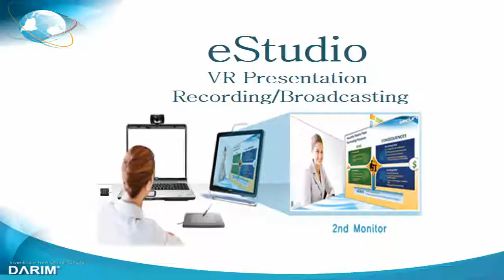eStudio 가 출시 됩니다. 이러닝, 거꾸로 교실, 원격 수업이 새로 탄생됩니다.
eStudio 는 크로마키 없이 가상의 공간에 새로운 프리젠테이션이 되게 하는 다림의 새 특허 기술입니다.  드디어 이 기술의 프로그램을 내주 부터 공식 출시 합니다.  이제 프리젠테이션, 여러분 컴퓨터에서 자유롭게 하실수 있습니다.  원격지 프리젠테이션이 행아웃 스카이프로 가능해집니다.  유튜브 방송이 새롭게 탄생됩니다.

 is a personal Station where you can create own Studio in minites, create own cameras in your virtual Studio from a real cameras, and do all operation by your-self without any camera men, operator but your self.  It is so easily designed that all operation can be done in realtime.  All concepts are intelligently designed for novice peoples to make CNN style presentatoin from any place, any time, by any person.